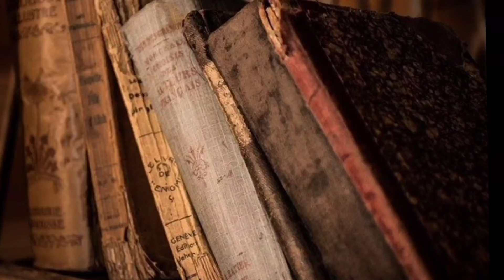I've Eaten 30000 Big Macs - World Record | Biki Pandit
hamburger lover Don gorske from Wisconsin, USA has eaten at least two big macs a day